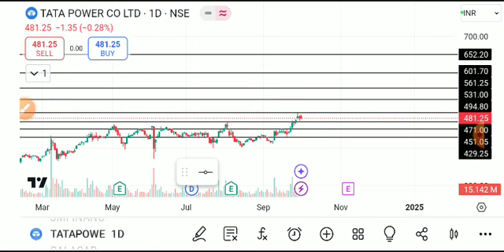TATA POWER SHARE LATEST NEWS TODAY,TATA POWER SHARE ANALYSIS,TATA POWER SHARE TARGET,TATA POWER